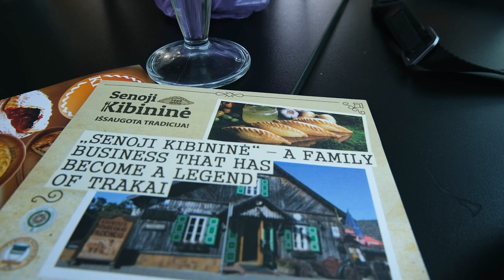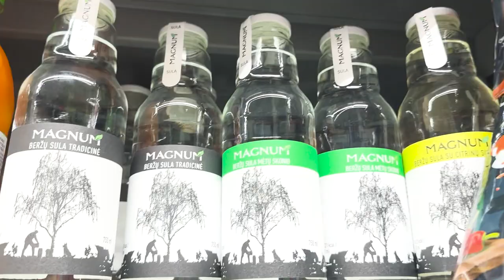What does my Asian Dad think about Lithuania and the Baltic? AND SNACKS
We're back with SNACKS.
In this episode, we hike up Gediminas Tower and I interview my Dad about his impressions of Lithuania and traveling the Baltic. He's a bit of a character! We also try some Lithuanian snacks based on your recommendations.